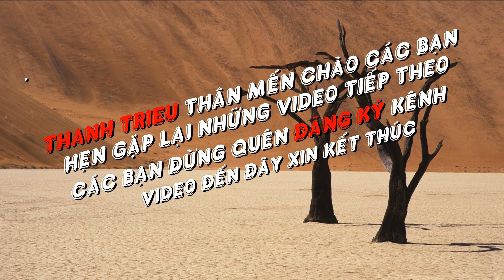Thanh Trieu - HÀO SỐT BƠ TỎI RẤT NGON ĐƠN GIÃNG AI LÀM CŨNG ĐƯỢC - VIDEO 4K